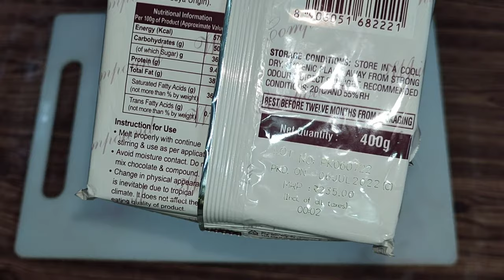ICE CREAM BURFI MODAK RECIPE // WHITE CHOCOLATE ICE CREAM BURFI ~BE VEG WITH GEET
IN THIS CHANEL WE MAKE  TASTY RECIPES HERE AND TODAY WE ARE MAKING ICE CREAM BURFI MODAK @AmazonInOfficial